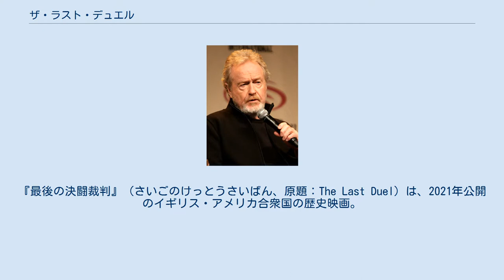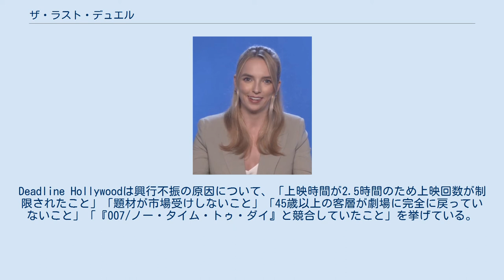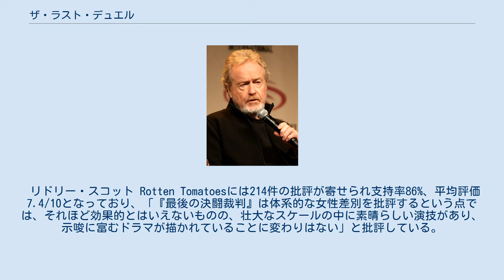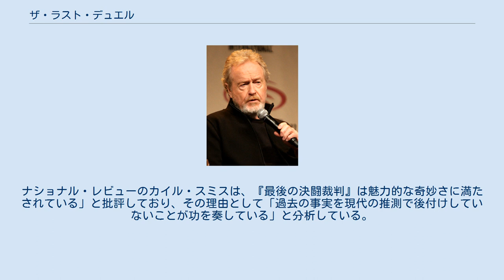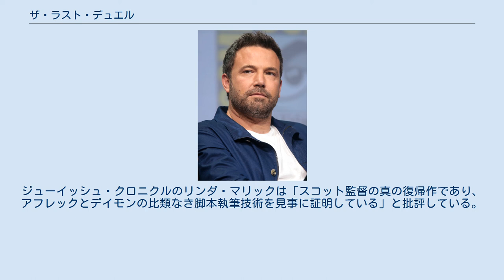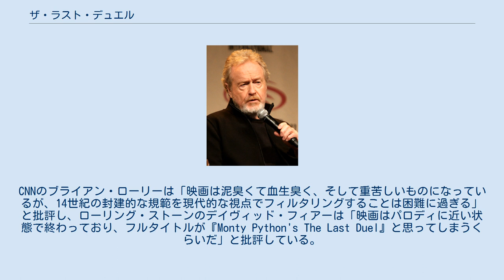ザ・ラスト・デュエル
『最後の決闘裁判』（さいごのけっとうさいばん、原題：The Last Duel）は、2021年公開のイギリス・アメリカ合衆国の歴史映画。
リドリー・スコットが監督、ニコール・ホロフセナー、ベン・アフレック、マット・デイモンが共同脚本を務めている。
主要キャストとしてマット・デイモン、アダム・ドライバー、ジョディ・カマー、ベン・アフレックが出演している。
14世紀末のフランスで行われた、フランスで法的に認められた最後の決闘の顛末をエリック・ジェイガーのノンフィクション『決闘裁判 世界を変えた法廷スキャンダル』を基に描いている。
 1386年、ノルマンディーの騎士ジャン・ド・カルージュの妻マルグリットは、従騎士で夫の親友でもあるジャック・ル・グリに強姦されたと訴える。
カルージュはル・グリを重罪犯として処刑することを望むが、ル・グリは無罪を主張し、さらに領主のピエール伯もル・グリに肩入れしたため、彼を裁判で追い込むことは不可能だった。
そこでカルージュは国王シャルル6世に決闘での決着を直訴し、カルージュとル・グリは決闘裁判に臨む。
 カルージュは優れた従騎士だったものの気性が荒いことが欠点で、百年戦争に従軍した際にはイングランド軍の挑発に乗り、父カルージュ3世やル・グリの制止を振り切って戦端を開いた結果、リモージュを奪われてしまう。
戦闘終結後、新たな領主としてシャルル6世の従兄弟ピエール伯が赴任し、カルージュとル・グリは彼に忠誠を誓う。
後日、ピエール伯の命を受けたル・グリがカルージュの元を訪れ、戦費調達のために地代を支払うように告げる。
カルージュは不作が続き地代が払えないことを伝え、ル・グリはピエール伯に寛大な措置を求めることを約束する。
 カルージュは資産を確保するため、かつてイングランドに寝返った経験を持つロベール・ド・ティボヴィルの娘マルグリットと婚約し、豊かな土地を含む多額の持参金を手に入れる。
マルグリットは献身的に仕え、カルージュとの仲は円満なものだった。
彼女は子供が生まれないことを気にかけていたが、カルージュは「子供が授かるかは神の手に委ねられている」と語り、妻を慰めた。
そんな中、持参金として得た土地をピエール伯が接収してル・グリに与えるという事件が起こり、カルージュはシャルル6世に訴えて土地を取り戻そうとするが、国王は彼の訴えを却下する。
面子を傷つけられたピエール伯は、カルージュ3世の死に伴い空席となった城塞の長官職をル・グリに与えてしまう。
祖父の代から任されてきた長官職を奪われたカルージュは激怒し、ル・グリが自分を裏切ったのではないかと疑うようになる。
 スコットランド遠征中にカルージュは騎士に任じられる。
帰国後、彼は給金を得るためにパリに向かうが、その間にマルグリットが何者かに強姦される事件が起きる。
マルグリットからル・グリが犯人だと聞かされたカルージュは極刑を望むが、裁判を取り仕切るピエール伯がル・グリに肩入れしていることを知る。
カルージュは事態を打開するためシャルル6世に直訴し、決闘裁判で決着を付けようと画策する。
 ル・グリは修道士の道を諦めた後に従騎士となり、豊富な知識を生かしてピエール伯の財政を立て直し、また騎士たちから地代を徴収して信頼を獲得してピエール伯の側近に取り立てられる。
彼は地位を利用してピエール伯と対立するカルージュを助けようとするが、カルージュはピエール伯のお気に入りになったル・グリを公然と罵倒するようになり、次第にピエール伯の家臣たちからも嘲笑されるようになってしまう。
騎士仲間のパーティーでマルグリットと出会ったル・グリは一目惚れし、ル・グリは彼女が「学がなく世継ぎを得る手段としか見ていないカルージュを愛していないのでは」と考える。
一方、マルグリットは友人たちとの会話で、ル・グリが魅力的な男性であるが、夫は彼を信用していないと語る。
ル・グリは文学や言語知識に関する会話を通して、マルグリットへの想いを募らせていく。
 カルージュがパリに赴いているころ、彼の母ニコルは用事を済ませるために使用人たちを連れて屋敷を離れ、マルグリットだけが取り残される。
そんな中、ル・グリの従僕ルヴェルがマルグリッ...